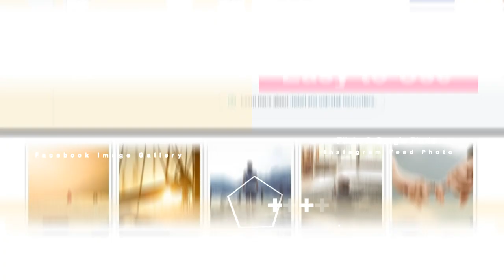TZ Plus Gallery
TZ Plus Gallery is an app that helps display photos from Facebook, Flickr, Instagram and Google+. You can post your photos every where, every time from your mobile device to Facebook, Flickr, Instagram and Google+. it will be added automatically to your website.